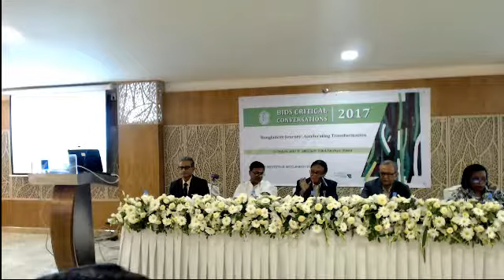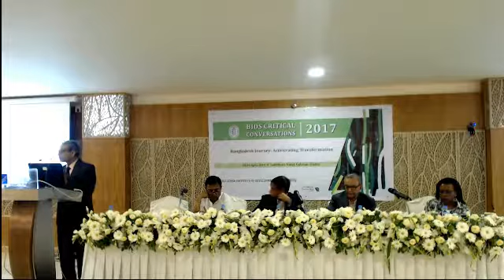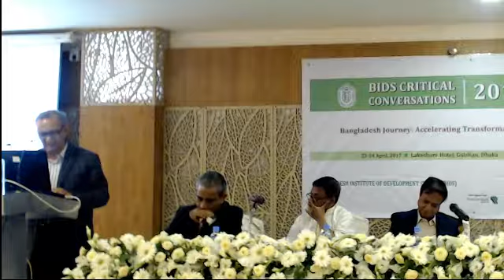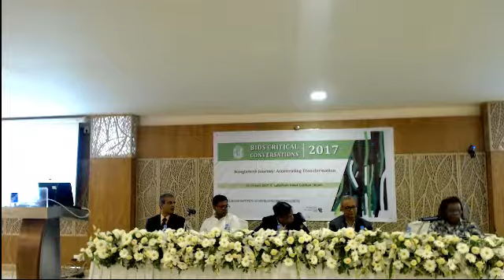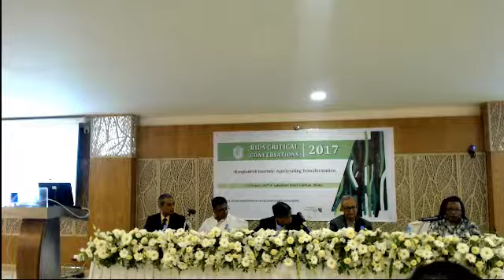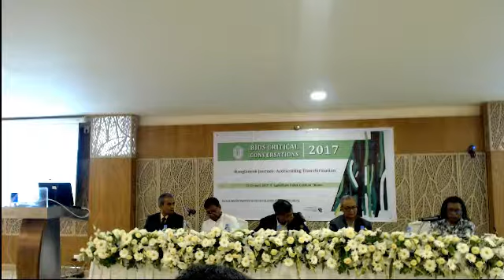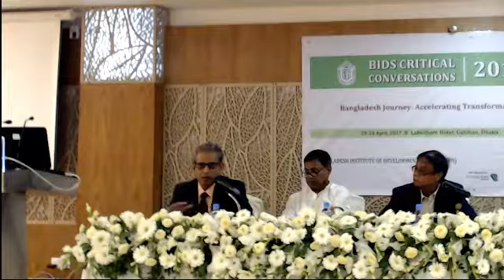Potential Growth and its Role in Policy (BIDS Critical Conversations 2017)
Session 2B: Potential Growth and its Role in Policy
Time: 1:45 pm – 3:15 pm [Shomadhan Hall]
Trigger Presentation: Dr. Biru Paksha Paul, BIDS
Discussant:
1. Dr. Ahsan H Mansur, Executive Director, Policy Research Institute (Session Chair)

2. Dr. M. Ismail Hossain, Professor, Department of Economics, North South University (Distinguished Panelist)

3. Dr. Mohammad Tareque, Former Finance Secretary, Government of Bangladesh (Distinguished Panelist)

4. Ms. Stella Kaendera, Resident Representative for Bangladesh, IMF (Distinguished Panelist)